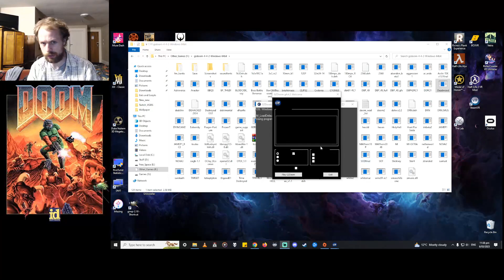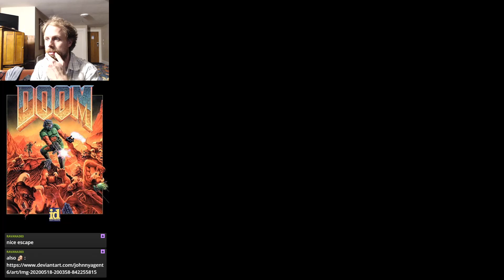Deadwood Doom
Deadwood doon WAD for the PC streamed live on my twitch channel